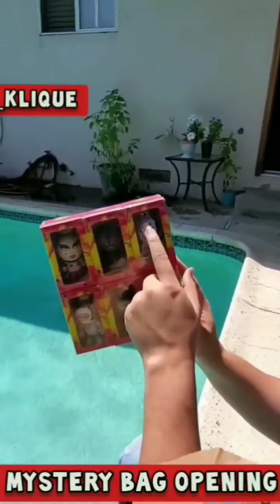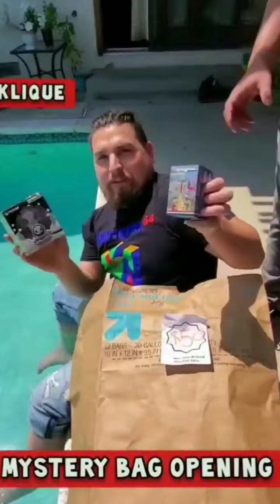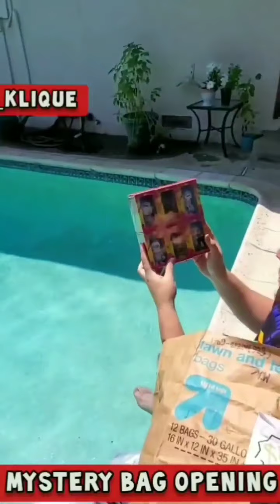Mystery Bag from Frank and Son's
Back when we were K-O-B Klique!
Javier and Mike get surprised. Was the bag worth $50? well it's all subjective. But you be the judge lol. Will we do this again? ehh send us some recommendations. Def will take some messages and or special requests.